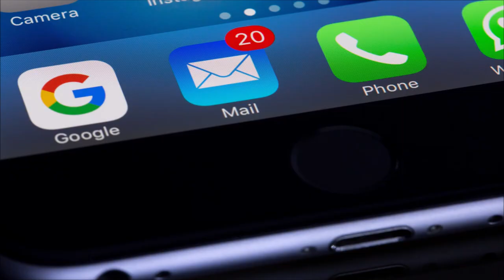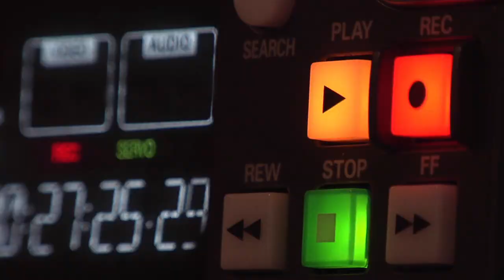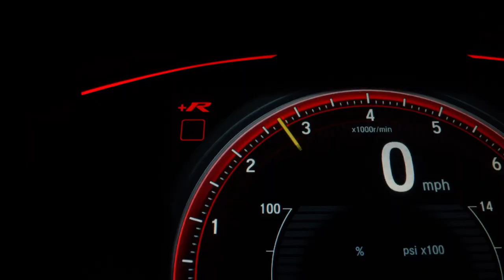WIFI - Tomas Kympl - UKSC 2021 Winner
From the album KERNEL PANIC.

Free video and photo by Pexels